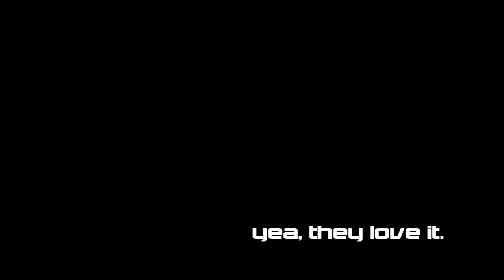NBA Mixtape #4 [ miesomn - NBA 2k11 - MAGIXXX ]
M.A.G.I.C. - nba.hd , by miesomn